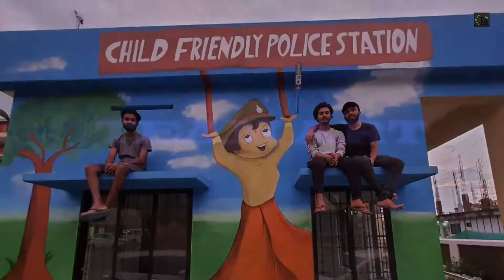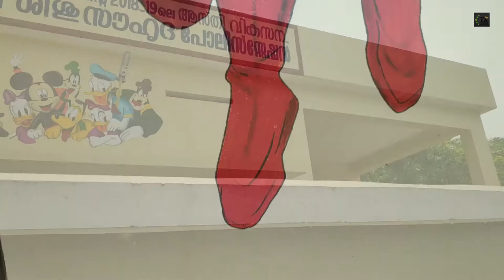CHILD FRIENDLY POLICE STATION | ANGAMALY | ACRYLIC WALL PAINTING | TEAM ARTZ